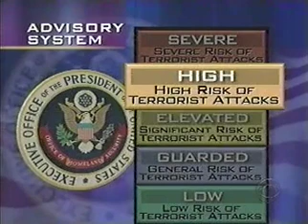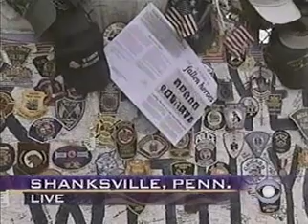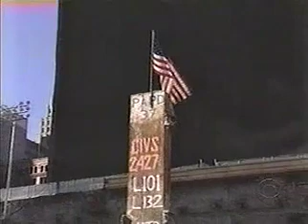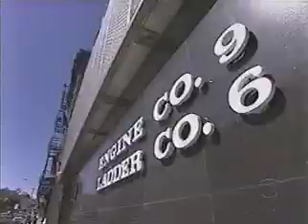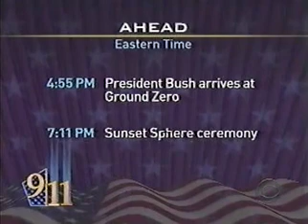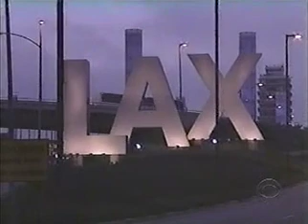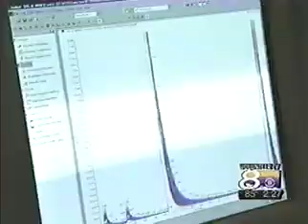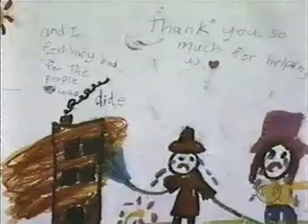2002-09-11 - CBS (pt. 2)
CBS coverage of the first 9/11 anniversary.